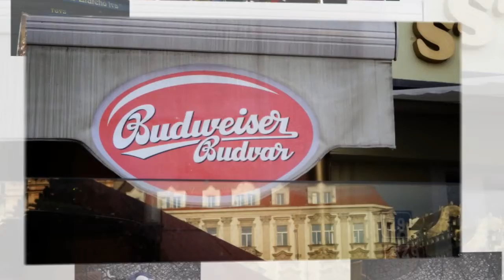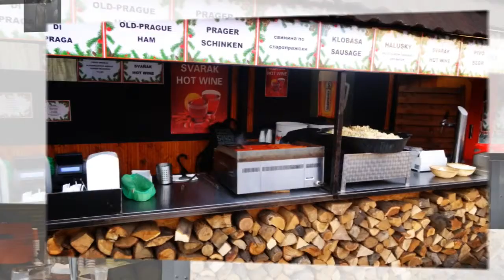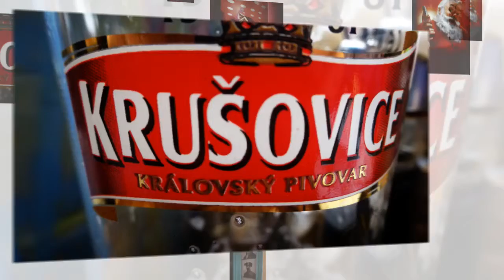Christmas Day in Prague 2013